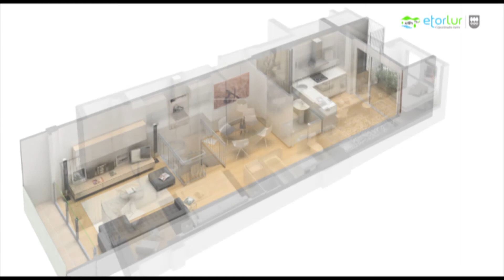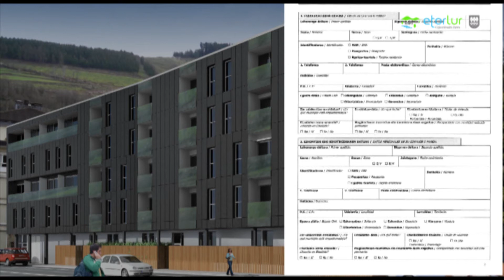Sustapenak Bergara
Etorlur_Sustapenak_Bergara